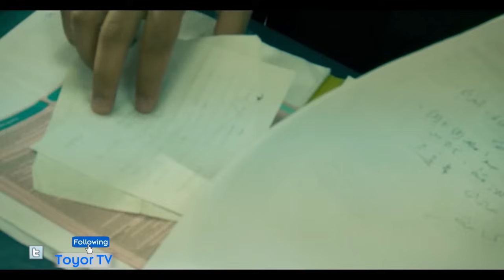مش لين (بدون إيقاع) | طيور الجنة